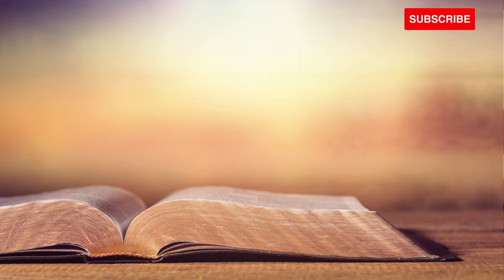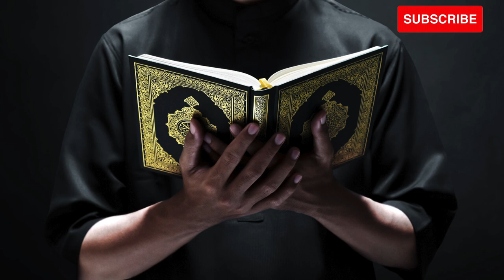The History of Rashidun Caliphate | Tulayha bin Khuwaylid | False Prophets in Islam | Ep 10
The History of Rashidun Caliphate | Tulayha bin Khuwaylid | False Prophet in Islam | Ep 10

Welcome to the 10th episode of our YouTube series, "The History of the Rashidun Caliphate," on our channel, "The World of History."

In this episode, we delve into the life of Tulayha bin Khuwailid, who falsely claimed prophethood. Learn about the martyrdom of Hazrat Ukasha ibn al-Mihsan RA and Hazrat Sharjeel RA at his hands.

Discover how the politics and practical wisdom of Hazrat Adi Bin Hatim RA played a role in causing harm to Tulayha. We also discuss how Hazrat Khalid Bin Waleed finally reached the battlefield to confront him.

Join us on this journey through the annals of Islamic history.

Key Topics

ہمارے چینل "تاریخ کی دنیا" پر ہماری یوٹیوب سیریز "خلافت راشدین کی تاریخ" کی 10ویں قسط میں خوش آمدید۔

اس ایپی سوڈ میں، ہم طلیحہ بن خویلد کی زندگی کا جائزہ لیتے ہیں، جس نے نبوت کا جھوٹا دعویٰ کیا تھا۔ جانیے حضرت عکاشہ بن المحسن رضی اللہ عنہ اور حضرت شرجیل رضی اللہ عنہ کی شہادت ان کے ہاتھوں۔

دریافت کریں کہ کس طرح حضرت عدی بن حاتم رضی اللہ عنہ کی سیاست اور عملی حکمت نے طلیحہ کو نقصان پہنچانے میں کردار ادا کیا۔ ہم اس بات پر بھی بحث کرتے ہیں کہ آخر کس طرح حضرت خالد بن ولید ان کا مقابلہ کرنے میدان جنگ میں پہنچے۔

اسلامی تاریخ کے اس سفر میں ہمارے ساتھ شامل ہوں۔ مزید بصیرت انگیز اقساط کے لیے "تاریخ کی دنیا" کو پسند کرنا، شیئر کرنا اور سبسکرائب کرنا نہ بھولیں۔

All the images in this video are fictional. Moreover, the channel is not portraying any Islamic personality. Instead, it is a graphical representation of events for the audience, to make it easier for them to understand the video. In addition, we have also taken graphics from the series "Omar" by Hatem Ali in our videos. This video has been made after a literature review of Islamic books. Any statements made in this video have references available.

اس ویڈیو میں تمام تصاویر فرضی ہیں۔ مزید یہ کہ چینل کسی اسلامی شخصیت کی تصویر کشی نہیں کر رہا ہے۔ اس کے بجائے، یہ سامعین کے لیے واقعات کی تصویری نمائندگی ہے، تاکہ ان کے لیے ویڈیو کو سمجھنا آسان ہو۔ اس کے علاوہ ہم نے اپنی ویڈیوز میں حاتم علی کی سیریز "عمر" سے گرافکس بھی لیے ہیں۔ یہ ویڈیو اسلامی کتابوں کے لٹریچر ریویو کے بعد بنائی گئی ہے۔ اس ویڈیو میں دیے گئے کسی بھی بیان کے حوالے دستیاب ہیں۔

Copy-right Policy

No part of this video can be used in any type of video, whether it’s a long or short video, nor can it be posted on any platform. If this is done, it will be claimed under YouTube’s copyright policy. And legal action will be taken under Pakistan’s copyright laws.

اس ویڈیو کا کوئی بھی حصہ کسی بھی قسم کی ویڈیو میں استعمال نہیں کیا جا سکتا، چاہے وہ طویل ہو یا مختصر، اور نہ ہی اسے کسی پلیٹ فارم پر پوسٹ کیا جا سکتا ہے۔ اگر ایسا کیا جاتا ہے، تو YouTube کی کاپی رائٹ پالیسی کے تحت اس کا دعویٰ کیا جائے گا۔ اور پاکستان کے کاپی رائٹ قوانین کے تحت قانونی کارروائی کی جائے گی۔